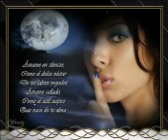aliciaelena interpreta Locura de Jorge rojas, video RedKaraoke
LOCURA: SENTI GANAS DE CANTARLO Y SOLO LO HICE.GRACIAS